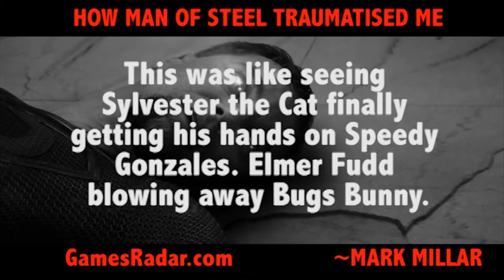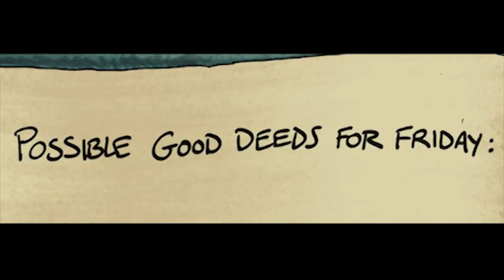Huck 1 Comic Book Review (Spoilers)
**SPOILER WARNING**
A review of issue #1 of Mark Millar's new Image book "Huck"